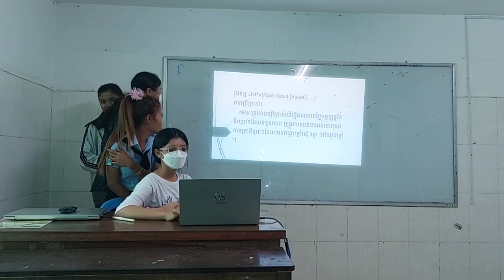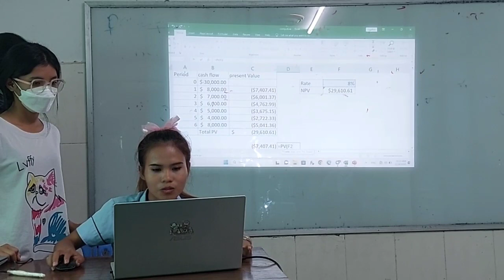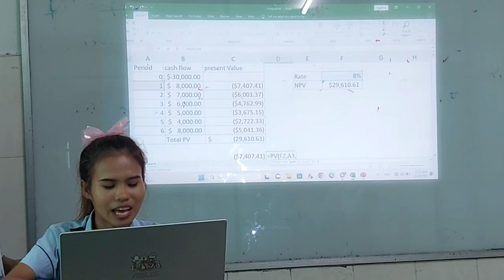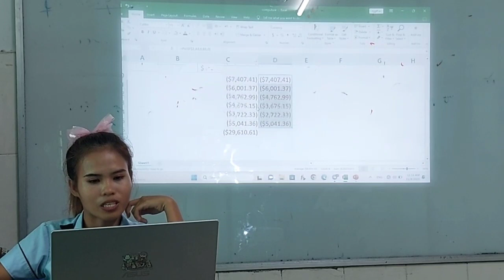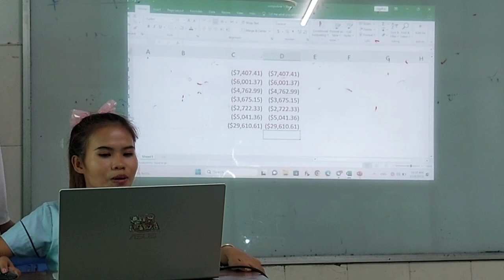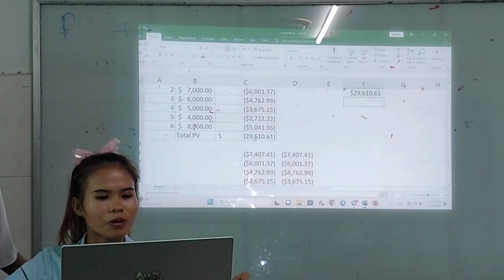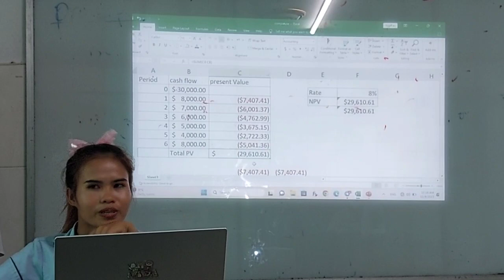COM-Excel Function NPV